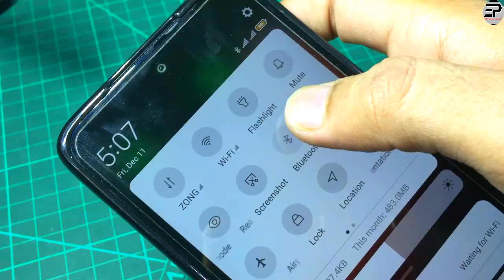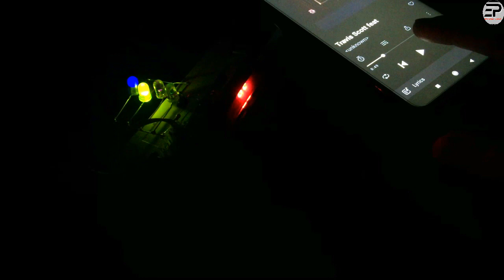New Brilliant idea!! This device is very useful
in this video i made simple used idea from bluetooth mp3 as a flasher which works great and look beautiful -useful device

this device is very useful must watch!!

led project
bc547 transistor project
bluetooth mp3